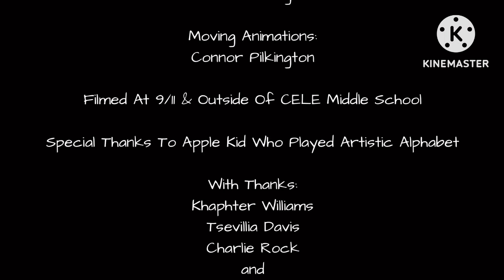Montrelle Shredder Instrumental